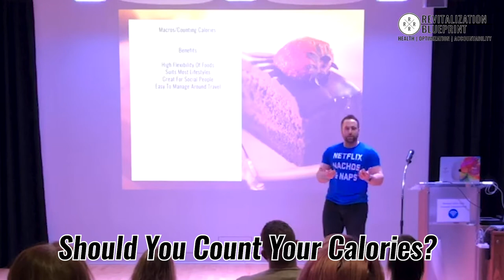should you count calories?